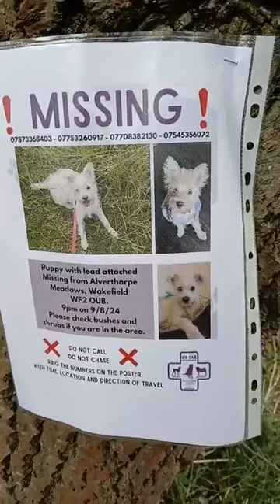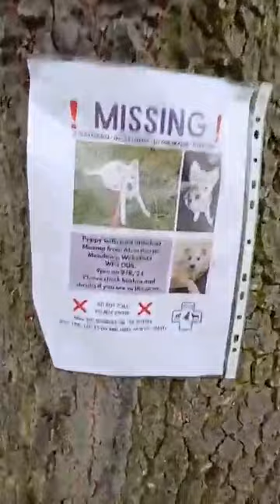Jesus says Love my enemies and turn the other cheek? I get it..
Jesus on how to treat my enemies and those who persecute me. Misinterpretions and misconceptions of His famous and controversial teachings 😎❤️🙏